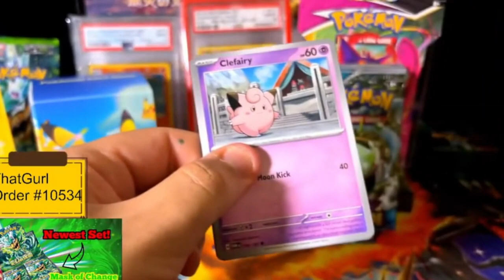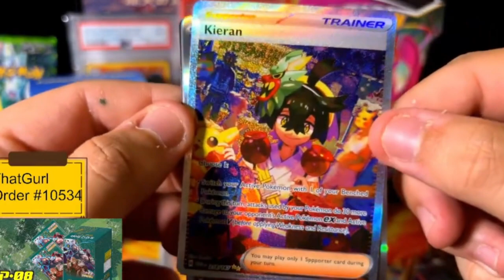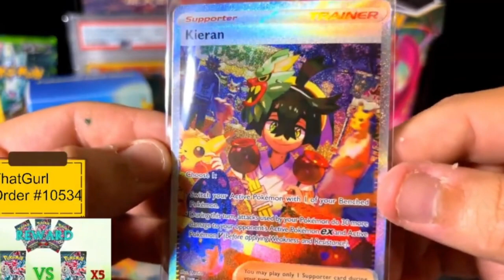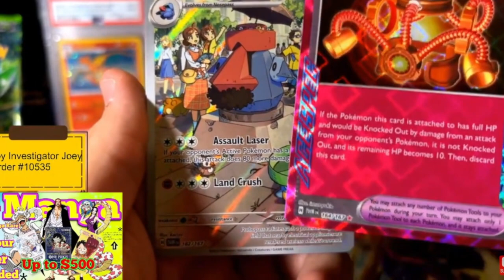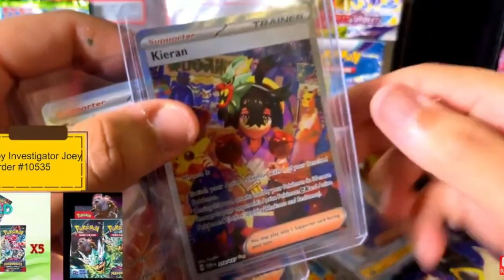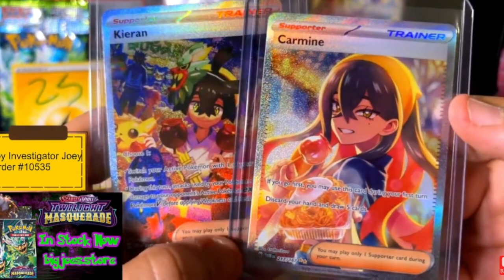The Best Looking Full Art Pokemon Cards Aren't Even Pokemon... Pulled Kieran and Carmine SIR LIVE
One order after the other we pull the craziest SIR cards from the newest Pokemon Card set, Twilight Masquerade